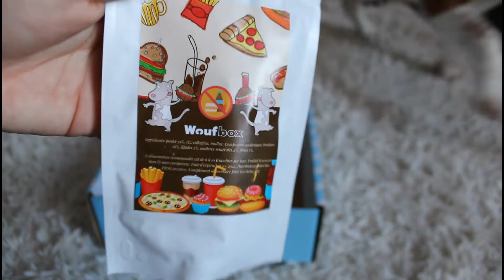Woufbox de Novembre 🐕🎁